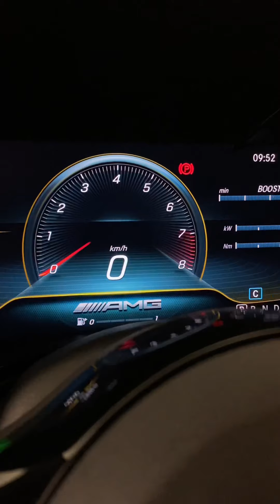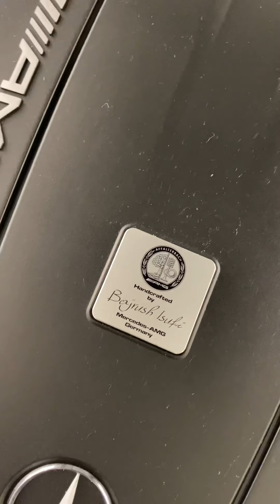AMG GT-R coupè My19 - INSIDE - usato Certified Bonera Group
25017 Lonato del Garda BS

Via Breve
25135 Brescia BS

25017 Lonato del Garda BS